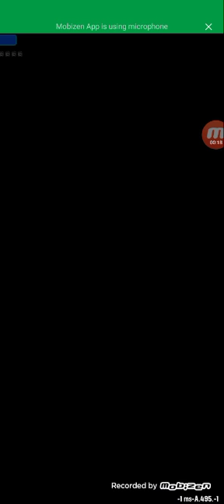Best game ever by Mujahid Gaming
Mujahid Gaming